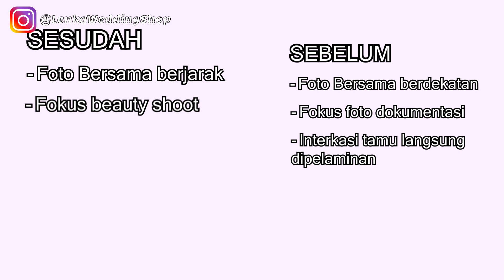Inilah Cara kerja Vendor Jasa Foto Video Resepsi Pernikahan || New Normal Wedding.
Calon Pengantin Wajib Nonton!!
banyak sektor usaha terkena imbas dari penyebaran covid 19. salah satunya industri yang bergerak dalam bidang pernikahan. kondisi ini membuat pemerintah membentuik protokol new normal wedding. salah satunya peraturan vendor jasa foto video resepsi pernikahan.

Hallo Sobat TalliaMC divideo ini saya akan sharing mengenai Cara kerja Vendor Jasa Foto Video Resepsi Pernikahan versi TalliaMC. jika kamu ingin dokumentasi momen pesta pernikahanmu berjalan dengan lancar pastikan untuk mengikuti protokol cara kerja vendor jasa foto video dimasa new normal ini. nah mau tau Cara kerja Vendor Jasa Foto Video Resepsi Pernikahan bagaimana? Langsung tonton dan simak video ini sampai habis!!

Mau Tau Tips Persiapan Wedding Lainnya?

Mau Update Aksesoris Pengantin Terbaru?
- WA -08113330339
Hanya di Lenka Wedding Shop Satu satunya toko aksesoris pernikahan terlengkap.

Semoga Bermanfaat.